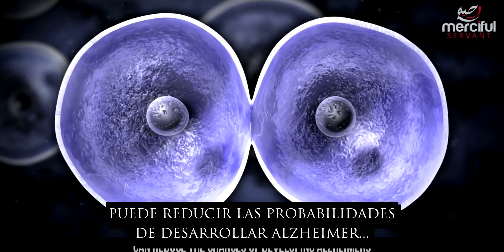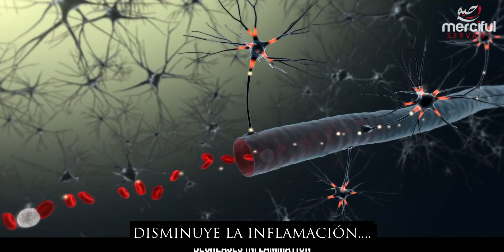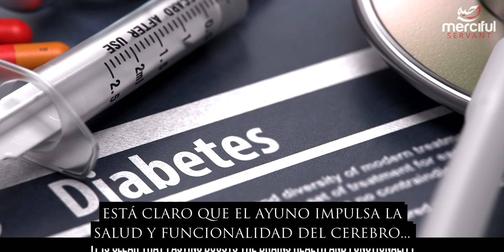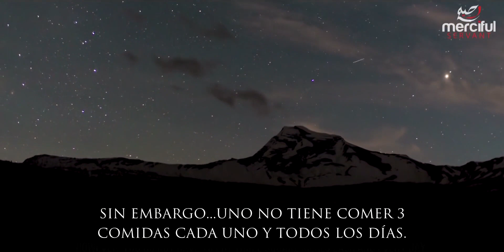BENEFICIOS DEL AYUNO PARA EL CEREBRO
LOS BENEFICIOS DEL AYUNO PARA EL CEREBRO
¿QUÉ LE HACE EL AYUNO AL CEREBRO?
UNA PRESENTACIÓN DE INVESTIGACIONES DEL ESTUDIO DE LA NEUROLOGÍA

ESTE VÍDEO ES TRADUCIDO PARA EDUCACIÓN E INFORMACIÓN. ESTE VIDEO NO ESTÁ MONETIZADO.